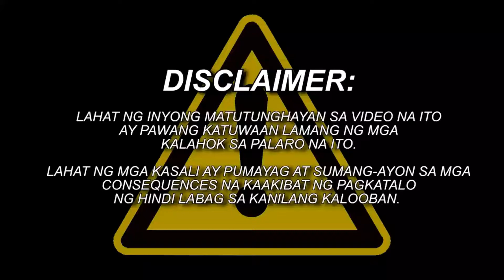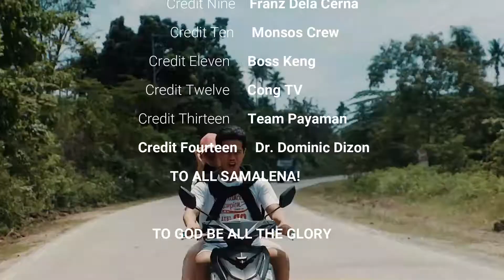TIC TAC TOE MOKO KEKEDU EXTREME // A RECREATIONAL ACTIVITY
It is recommended that you seek legal counsel for specific matters. This is just our LE1 project in the subject PE 224- Physical Activities Towards Health and Fitness 2 in which we are tasked to create a recreational game/activity via vlog.

Submitted to: Pearl Ann Mancao

and to all Team Payaman for the idea of this vlog.